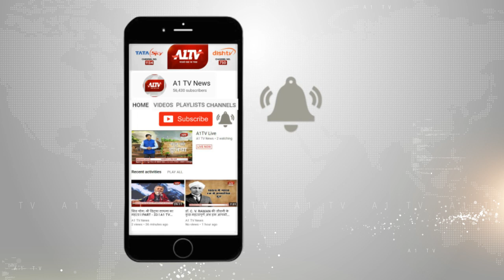BJP के बूथ जनसंपर्क अभियान का आगाज